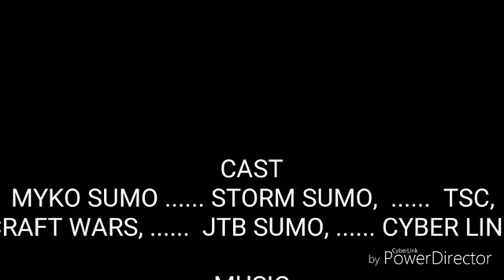Diepio Again?? / The Life And Death Of A Tank